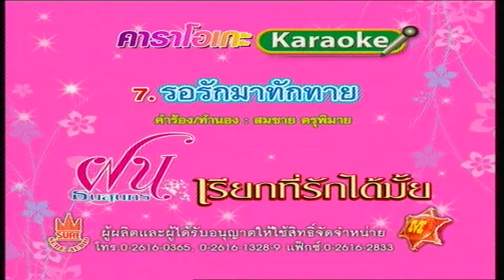รอรักมาทักทาย - ฝน ธนสุนทร [KARAOKE OFFICIAL]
เพลง : รอรักมาทักทาย
ศิลปิน : ฝน ธนสุนทร
คำร้อง/ทำนอง : สมชาย ตรุพิมาย
เรียบเรียงดนตรี :